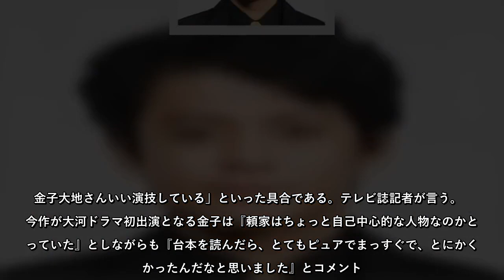「鎌倉殿の13人」源頼家の女横取り行状に「クズすぎる」「ゴミ男」のドン引き